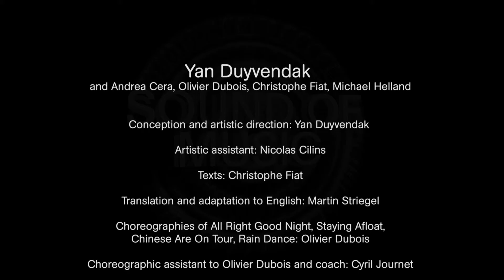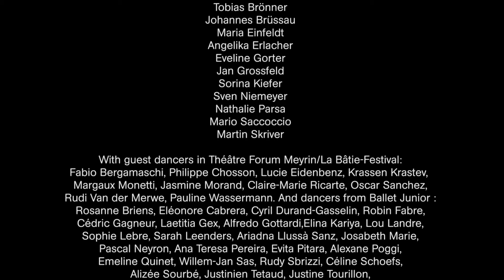War Has Been Declared - E.G. (© videocraft)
Song from "Sound of Music" by Yan Duyvendak
and Olivier Dubois, Andrea Cera, Christophe Fiat, Michael Helland

Shooting on September 1st 2015 at Théâtre Forum Meyrin, Geneva.
Live recording from P.A. mixer

Lyrics :
Explosions can be heard from afar
It’s training at Triple Canopy Inc.
A private security firm
For action from which others shrink

With former policemen straight from Peru
Who’d battled Shining Path
Now battling exhaustion and goo

Guys working out to go to Iraq
To protect all those who’ll pay
Their bite is worse than their bark

One says he come a place that’s poor
His mum no want he die
He die for dollars for sure

It’s party at TCI today
A contract has just been signed
With the government of the USA